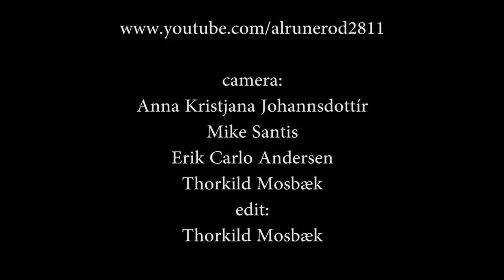Blues Jamboree - Mambo (2012)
Olav Poulsen: slide guitar - Søren Lindholt: washboard - Rune Myhren: harp, washboard, vocal, etc.- Svante Sjöblom: Vocal, mandolin & guitar - Peter Nande: vocal, harp, bottle and spoons - Paul Junior: bass - H.P. Lange: vocal & guitar - An amateur footage shot at Huset in Aalborg, Denmark 28th. June 2012.